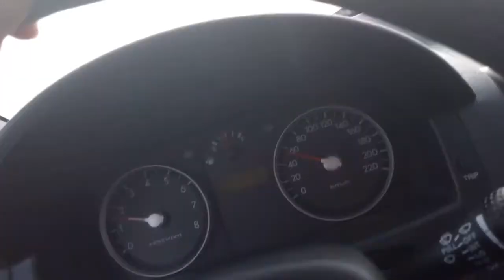Çayiçi Köyü & Kozaklı Yolu - 1 | "28/12/2019"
Bize ait olan her şey...